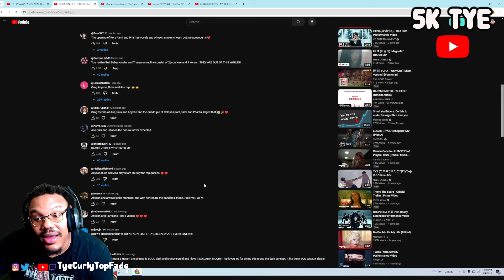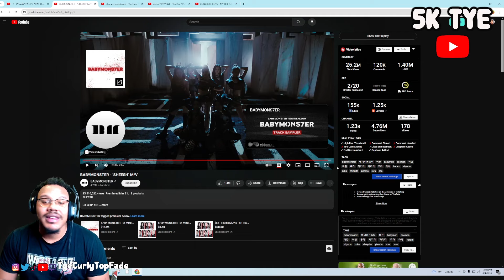THIS IS S TIER K-POP!! | BABYMONSTER - ‘SHEESH’ M/V REACTION!!